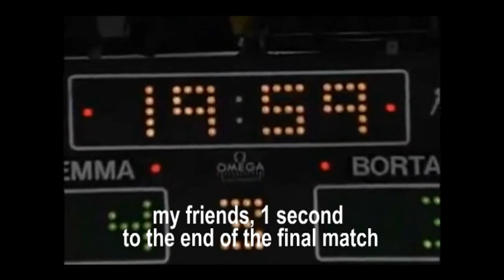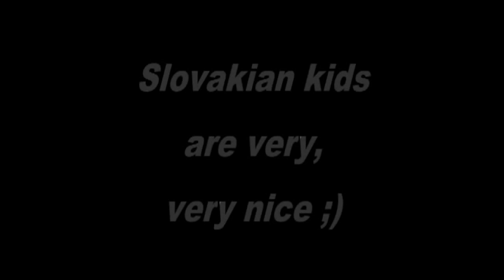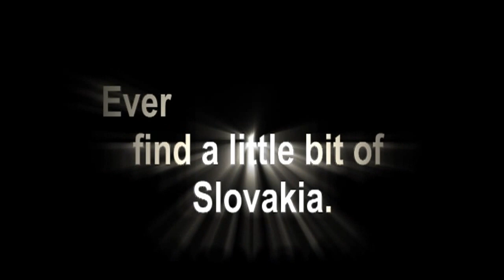Erasmus Presentation Slovakia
Erasmus presentation of Slovak Republic, created and displayed in Pecs, March 2012